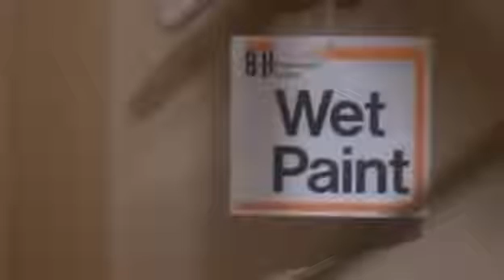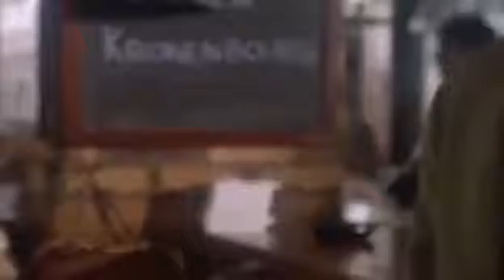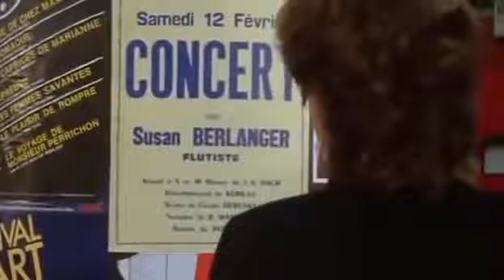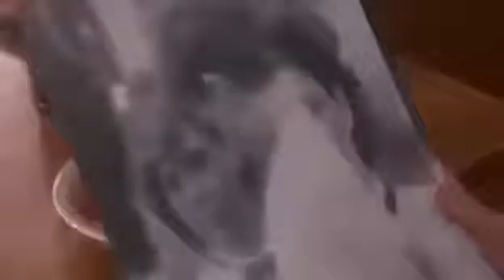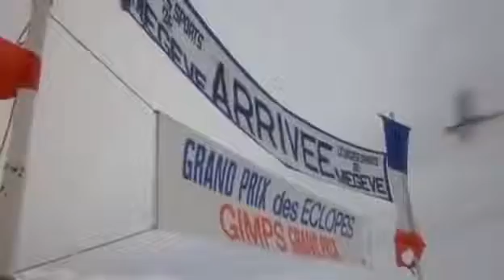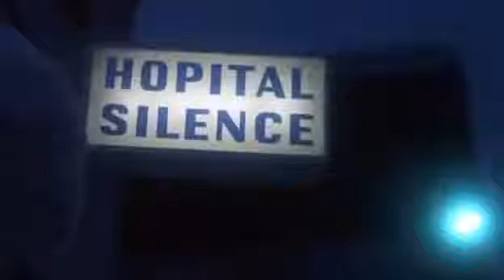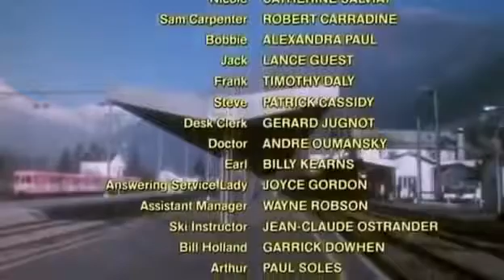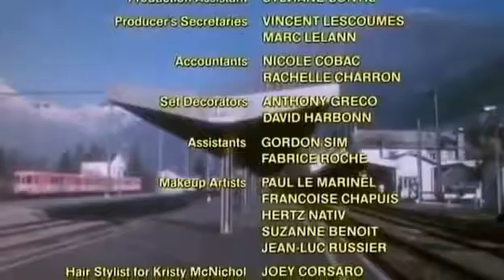Película Romántica en Español